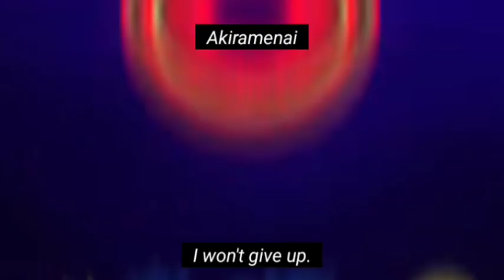dragon ball daima in tamil,telugu and hindi only on...!?|anime news!?